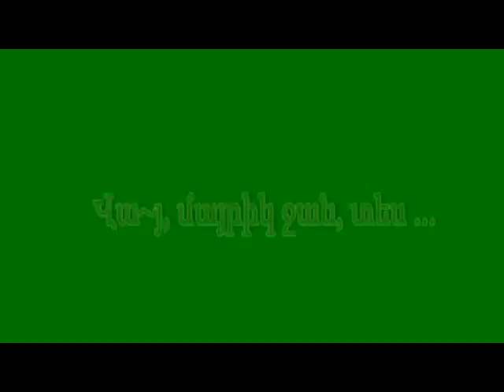vaj majrik jan, tes